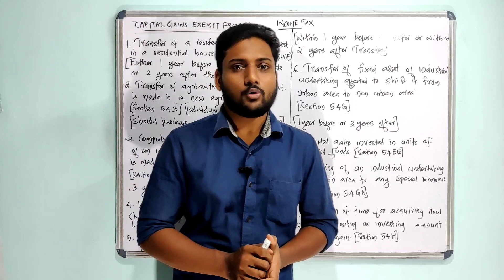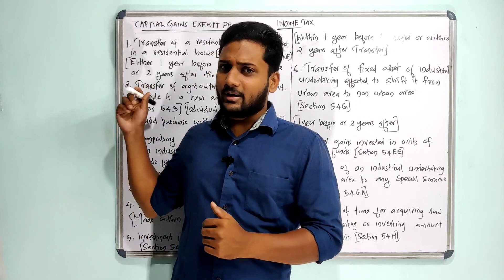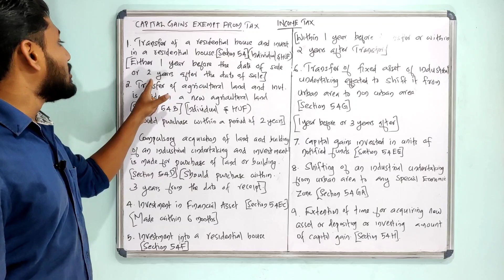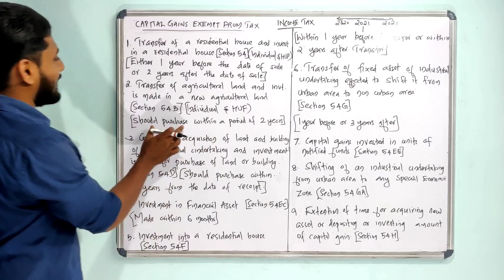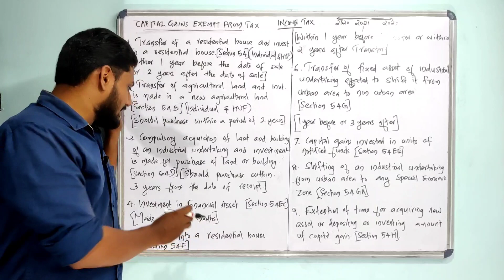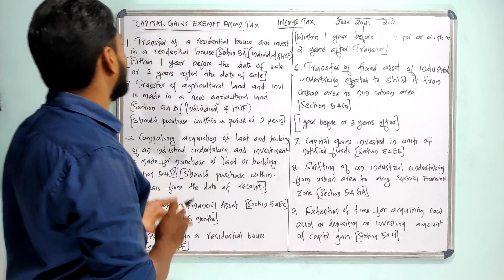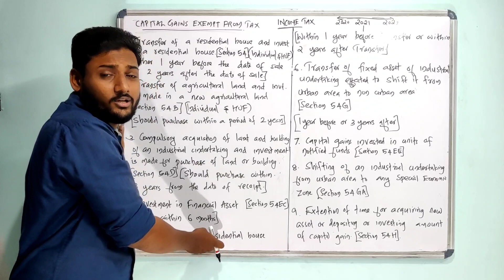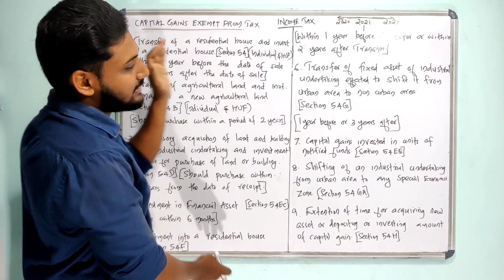Exempt from Tax | Capital Gain | Income Tax | Malayalam | Calicut & Kannur University | BCom/MCom